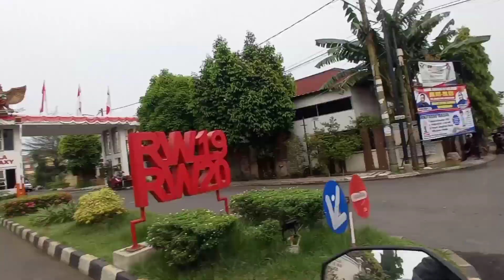Perumahan Grand Galaxy Bekasi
Jalan jalan di Perumahan Grand Galaxy Bekasi